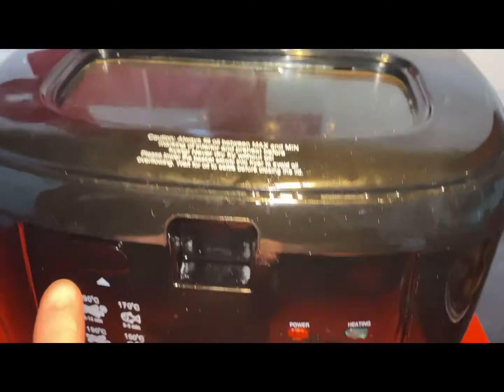Bosraq Cooking || bitsandbobs